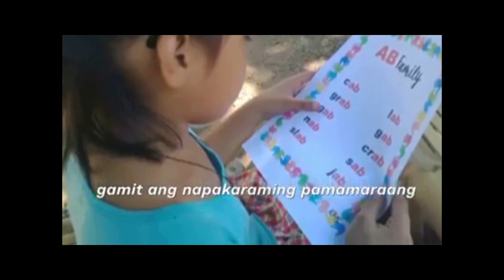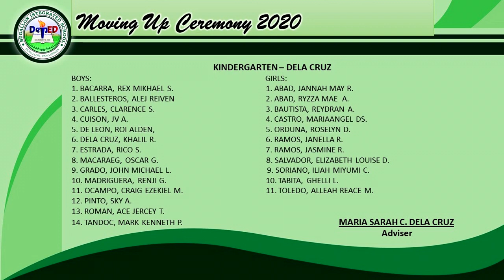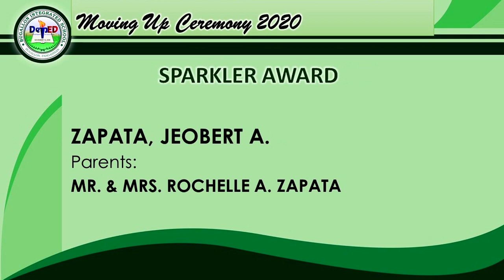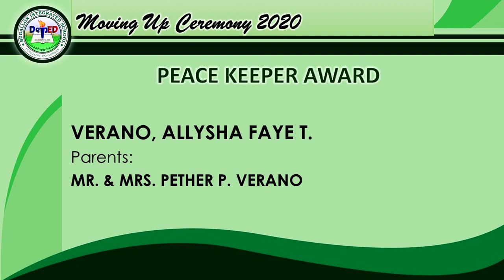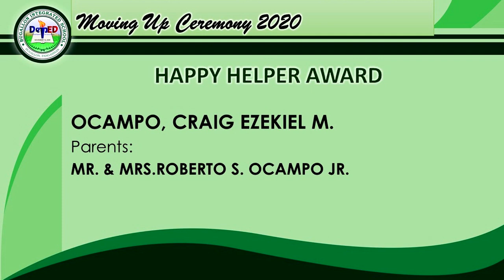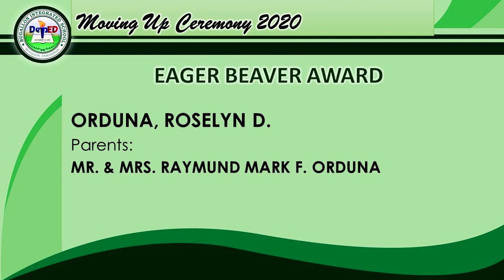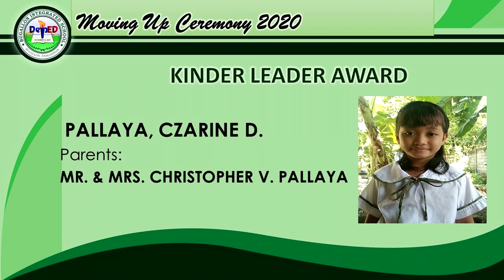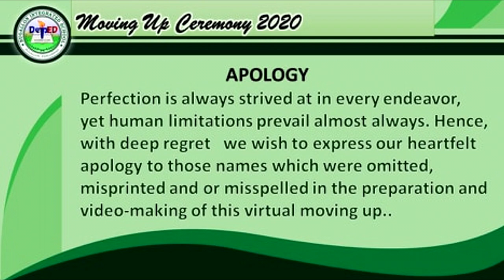Bugallon IS Kindergarten Moving Up Ceremony 2020